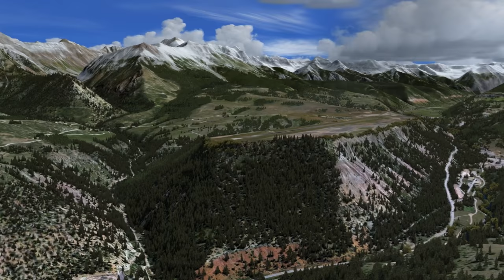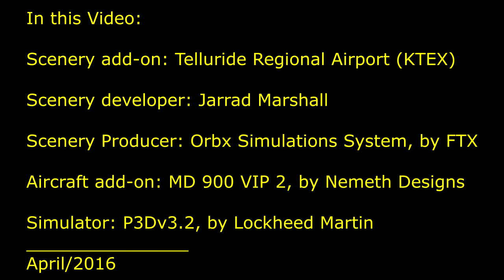KTEX MD902 QUICK RIDE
A short test flight, duly authorized and controlled, over flying the aerodrome and Telluride Gondola region.
The scenery is a Jarrad Marshall's master piece, developed to Orbx Simulations System, by Full Terrain Experience (FTX).
The aircraft is a MD902 from ND.